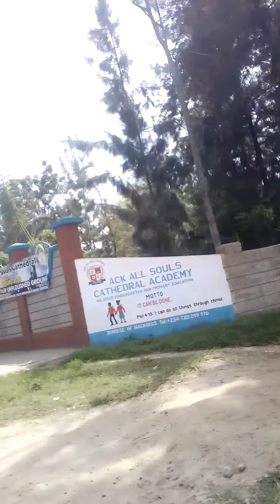Walking to Machakos town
My normal daily exercises